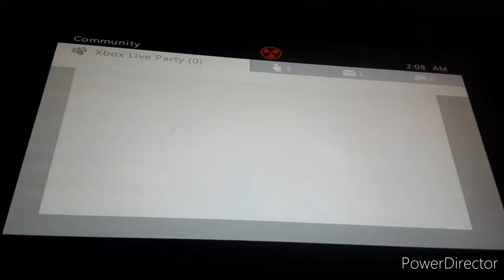he thought I was hacking 40-18